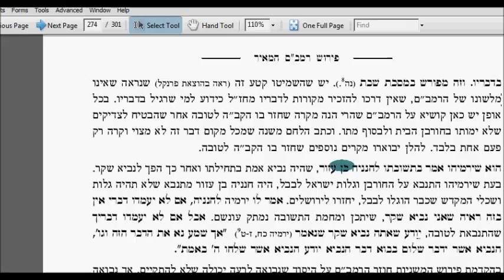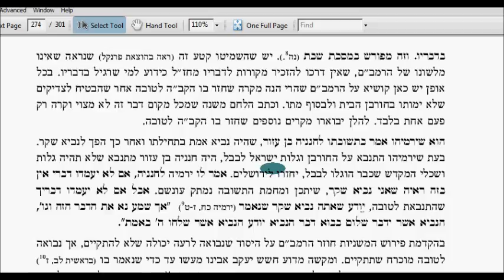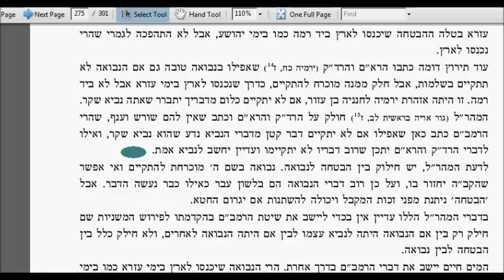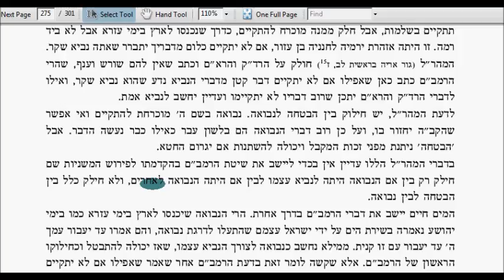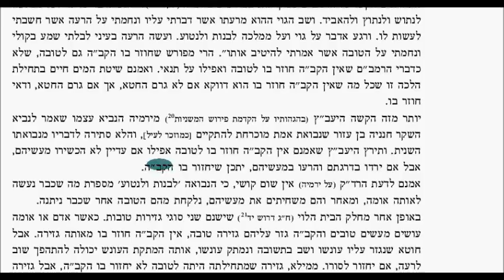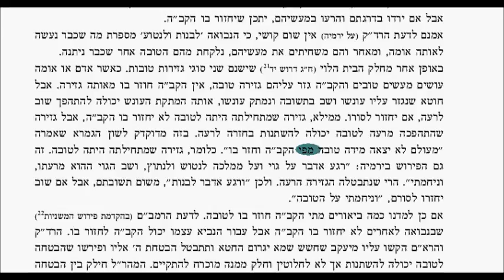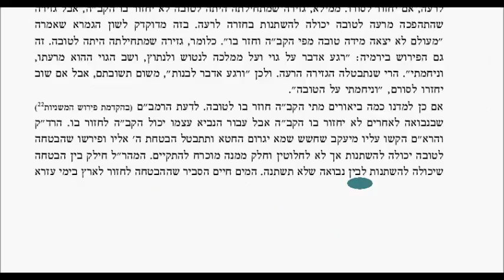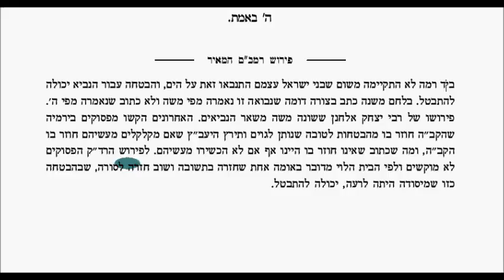Yesodei HaTorah Chapter 10 Halacha 4